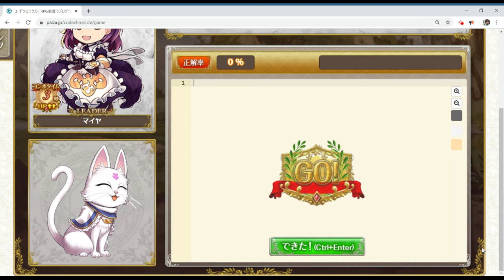【コードクロニクル】PHP - STAGE1 冒険の旅、幕開け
コードクロニクルのPHPでプログラミングをもくもく学習しています。

STAGE1 冒険の旅、幕開け
1 - 1 旅立ちのとき
1 - 2 まだ見ぬ地へ
1 - 3 小さなまちがい
1 - 4 おまじない